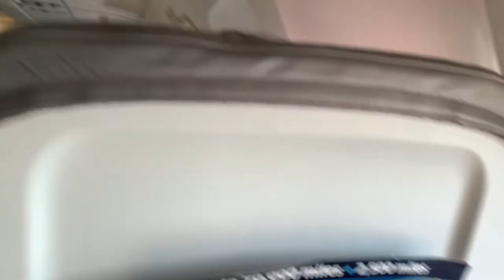UNITED AIRLINES - Newark to Fort Lauderdale